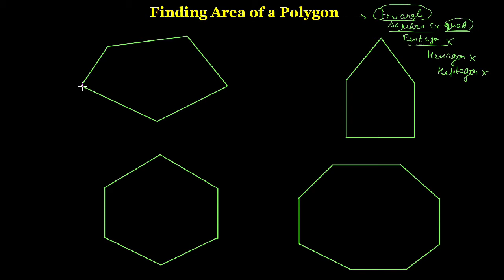How to find the Area of a Polygon - Class 8 : R D SHARMA & R S Aggarwal Math Solutions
In this video, we will discuss some problems on finding the areas of some regular and irregular polygons by using the formulae for the areas of a triangle, rectangle, parallelogram and a trapezium. In fact, given polygon will be divided into non-overlapping rectilinear plane figures whose areas can be found easily. The area of the polygon will be equal to the sum of the areas of non-overlapping parts.